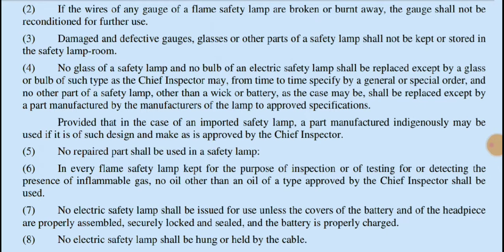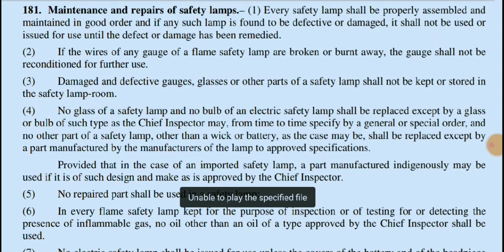Maintenance and repair of safety lamp REG 181| Gas Testing videos| Important regulations | In Hindi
Reg181: Maintenance and repair of safety lamp
Explained in a very attractive word